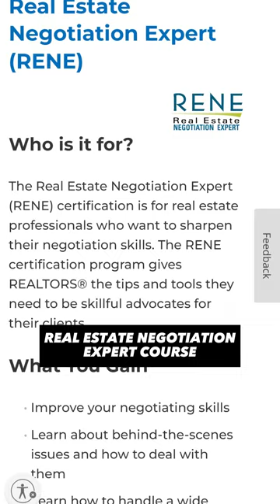Real estate negotiation tactics that got me a boat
Dirty secrets to nail your real estate negotiations 🤐